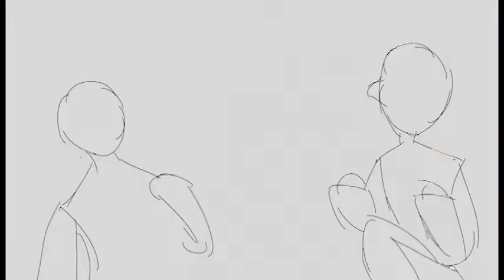Demo reel 2020-2021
A demo reel covering all my work from 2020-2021, plus some older work that I still like. This includes fully colored digital animation, pencil tests, character animation, and lip syncing practice.

For anyone curious, the music is Neo Green Hill Zone Act 1 from Sonic Advance, I just kinda threw it in there